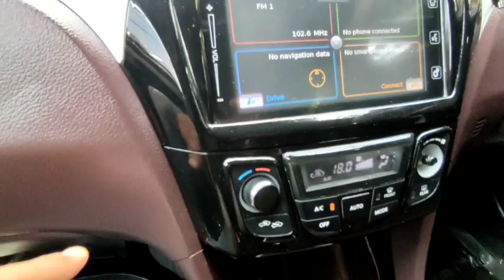MARUTI CIAZ MODIFIED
AUTO KING
1688, ARYA SAMAJ ROAD, KAROL BAGH,
DELHI-110005.